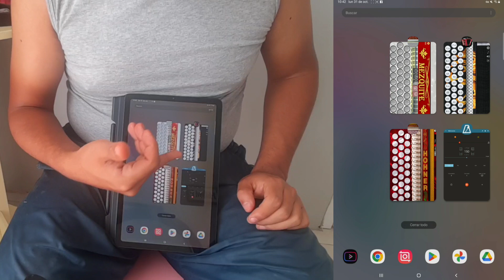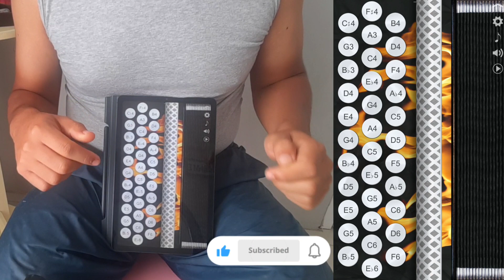Quiero que sepas - Tutorial acordeón virtual Melodeon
Hola a todos, el día de hoy les traigo el tutorial de la canción Quiero que sepas - Cardenales de Nuevo León.
Si vas empezando puede que se te dificulte un poco, pues la canción la catalogo en una dificultad intemedio-difícil.
Les recuerdo que el comentario más votado será la canción de la siguiente semana. Saludos.
La aplicación es Melodeon (buttom Accordion)
Configuraciones de la APP:

Settings
Show note names (Encendido)
Reverse note names (Apagado)
Mini Layout (apagado o encendido)
Default PUSH/PULL (dejarlo como esta en PULL)
Volume 1.00
Reverb 0.20

KEY
F Bb Eb Extreme

Sound
MMH

¡SALUDOS!